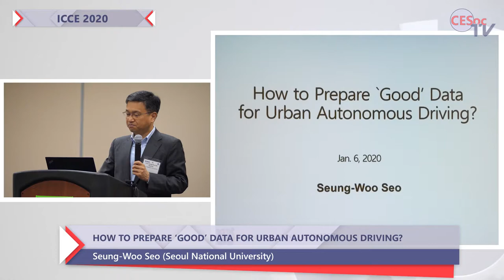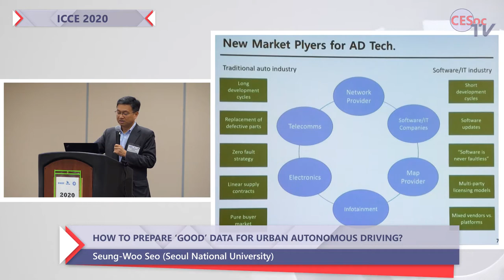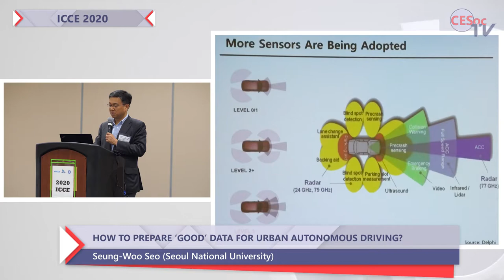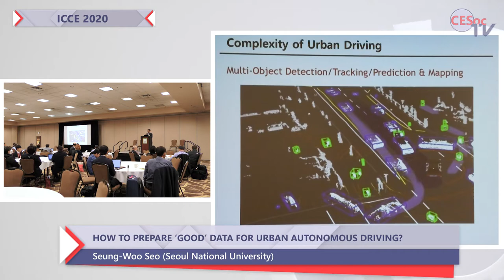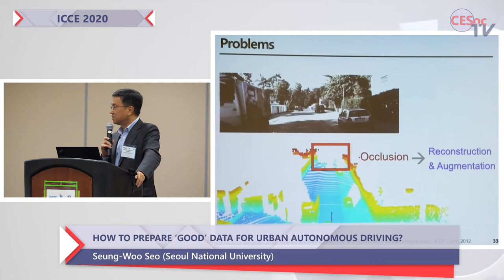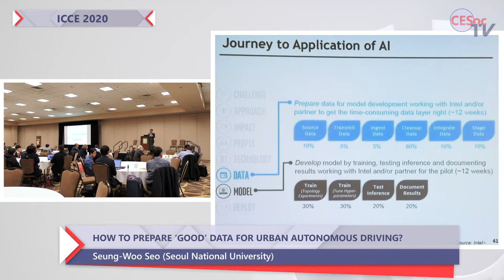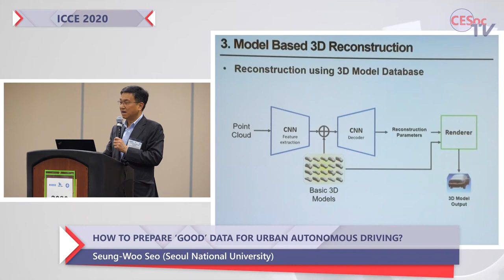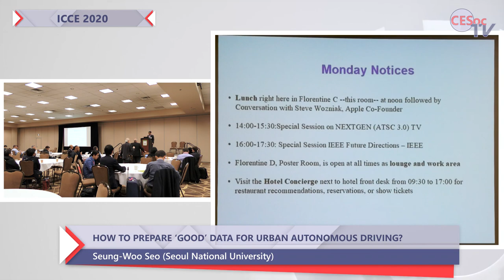Seung-Woo Seo, Seoul National University. How to Prepare ‘Good’ Data for Urban Autonomous Driving?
Theme: "Intelligent Consumer Technologies, Security and Privacy by Design"